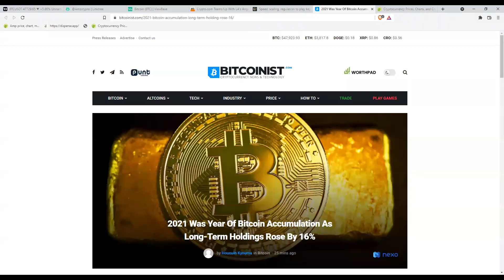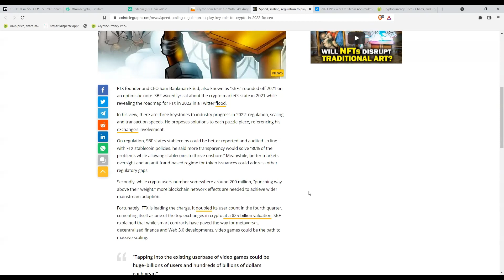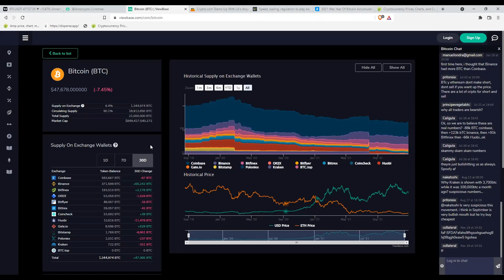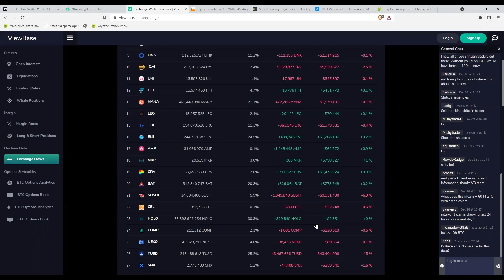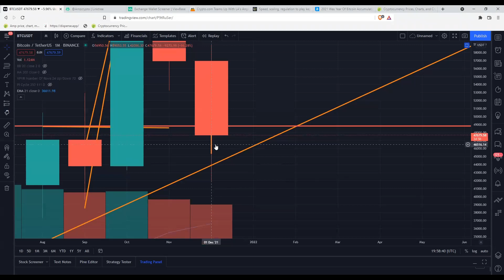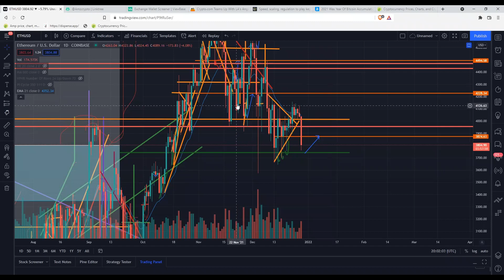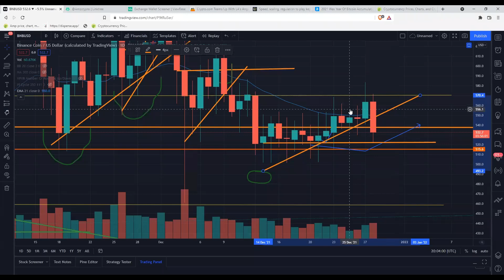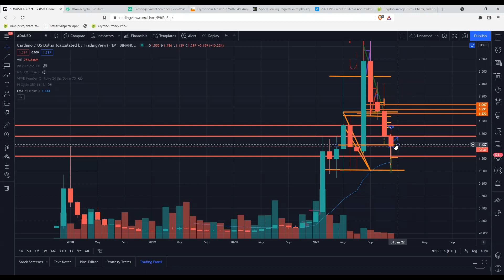زمان کوچک نمایی - به روز رسانی کریپتو